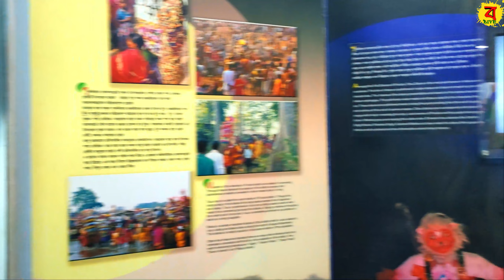Purulia Tour Guide in Bengali | Part 2 | Purulia Tourist Spot | Purulia Trip Plan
🔴Purulia Tour Guide & Hotel - Shubhendu Mahato : 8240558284

🔴Howrah To Purulia Train
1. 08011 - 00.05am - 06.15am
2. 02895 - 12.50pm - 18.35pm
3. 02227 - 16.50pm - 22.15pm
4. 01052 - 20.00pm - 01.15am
🔴Purulia To Howrah Train
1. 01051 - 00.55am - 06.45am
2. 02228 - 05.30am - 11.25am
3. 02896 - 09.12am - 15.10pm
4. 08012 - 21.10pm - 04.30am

🔴NJP To Adra Train
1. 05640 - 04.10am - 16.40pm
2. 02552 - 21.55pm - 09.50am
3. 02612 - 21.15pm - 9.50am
4. 05930/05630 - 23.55pm - 11.26am (Joychandi Pahar)

🔴People Wants To Know About:
✔purulia tour
✔purulia tour guide
✔purulia tour plan
✔purulia tourist places
✔purulia tourist spot
✔purulia tour guide in bengali
✔purulia tour plan for 2 days
✔purulia tourism
✔purulia tour budget
✔purulia tour by car
✔purulia tour from kolkata
✔purulia tour vlog
✔purulia tour guide by train
✔purulia tour package
✔purulia trip
✔purulia tourism package
✔purulia trip plan
✔purulia tour package price
✔places to visit near purulia
✔purulia sightseeing packages
✔purulia tour package cost
✔purulia sightseeing car fare

🔴Time Stamps
00:00 - Intro
01:48 - Purulia Tour Itinerary
02:07 - How To Reach Purulia
02:37 - Purulia Day 2
05:15 - Sightseeing
08:11 - Palash Flower
09:42 - Purulia Tour Booking For Rs. 2500/-
11:32 - Purulia Shikaka Ride
13:47 - Purulia Chhau Dance
23:12 - Purulia District Science Centre
25:32 - Purulia Day 3 Plan
🔴🔴🔴Gears I Use in My Videos🔴🔴🔴
1. Hero Gopro 9
2. Moza Mini Gimbal
3. Boya Mic
4. Nikon DSLR
5. Digitek Tripod
6. DJI Mavic Mini Drone
7. Realme Smart Phone
8. Gopro 3 Way Grip
9. Rode Wireless Go II
10. Sony ZV E10